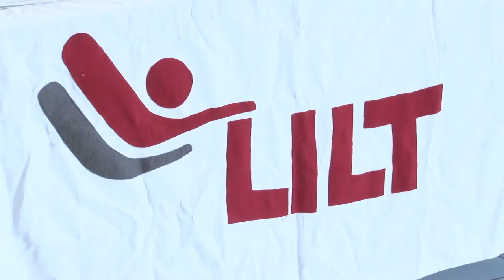Protocollo fra ASR e Lilt per la lotta ai tumori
Firmato questa mattina a Pescara un Protocollo d'intesa fra l'Agenzia Sanitaria Regionale e la Lilt per la lotta ai tumori. Fondamentale resta la prevenzione